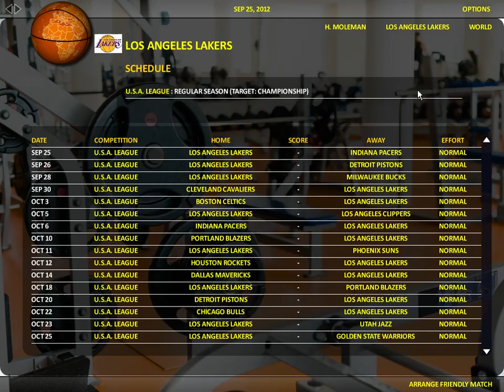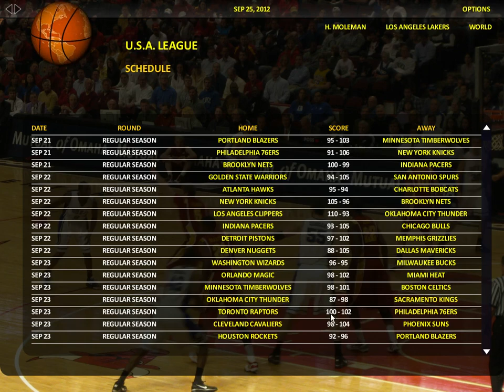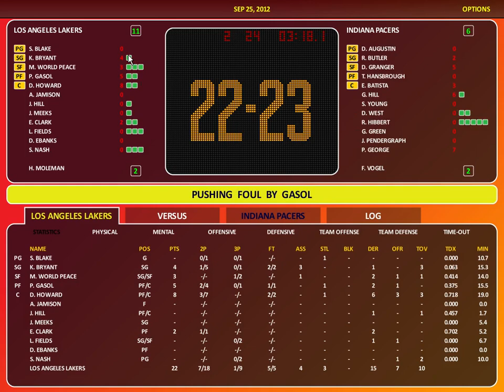[English] Let's Play World Basketball Manager 2013 #006 - Matchday 3: Indiana Pacers vs LA Lakers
This game is a lot of fun, I can highly recommend it to any fan of basketball! Please check out and buy the game there if you're interested! It's definitely worth the money!

I decided to do an English Let's Play for this great game and will play a whole NBA season with the Los Angeles Lakers!